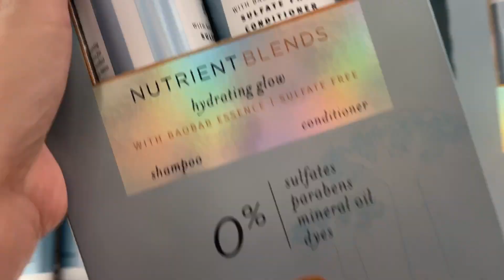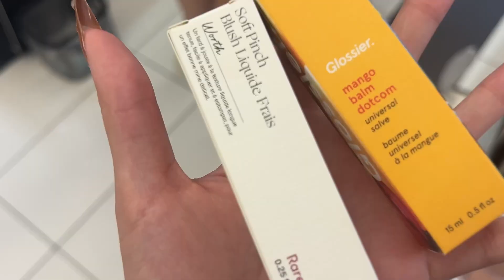RUN ERRANDS W/ ME!!! 🛍️💗✨ | makeup, Sephora, target + more!!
Hi Hi!!

For today’s vlog, I wanted to take you all on an errand run with me!! Hope you guys like and enjoy my healthy and unhealthy spending habits LOL

With luv,

Juel 🤍